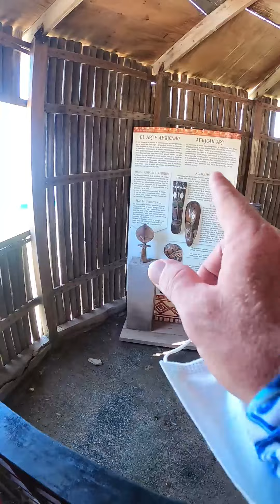a Nosotros Nos Encanto 🙌😍🏃el Parque Familiar 💦🏃 Mas Completo en 🇵🇷 de Todo para Todos ❤️ y Acuario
a Nosotros Nos Encanto 🙌😍🏃
el Parque Familiar 💦🏃 Mas Completo en 🇵🇷 de Todo para Todos ❤️ hasta Acuario !!